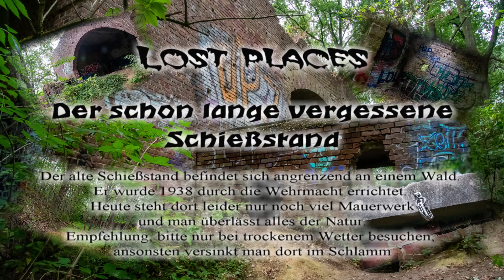Lost Places, der schon lange vergessene Schießstand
Der alte Schießstand befindet sich angrenzend an einem Wald.
Er wurde 1938 durch die Wehrmacht errichtet.
Heute steht dort leider nur noch viel Mauerwerk
und man überlässt alles der Natur.
Empfehlung, bitte nur bei trockenem Wetter besuchen,
ansonsten versinkt man dort im Schlamm